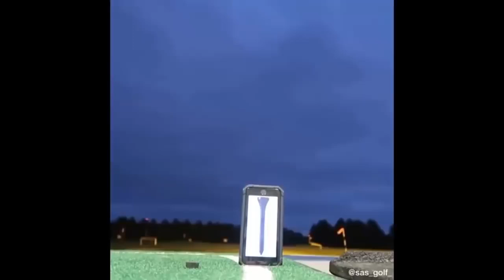🔴 BEST COUB ▶ 64💨 Приколы ▶ 2024 FUNNY COMPILATION 🔥 Smile TV 🔴